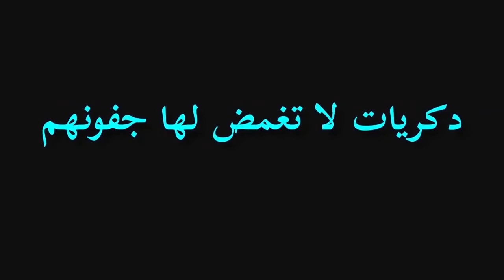جحر العقرب الحلقة الكاملة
هاربون .. مع عبد الصادق بنعيسى عنوان الحلقة : جحر العقرب الحلقة الكاملة
يذوبون ..
يتخفون ..